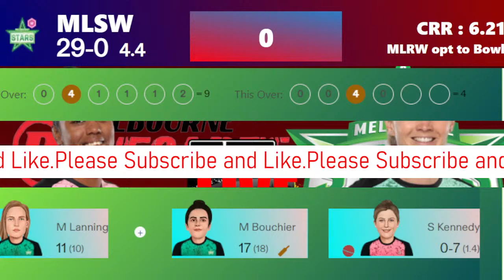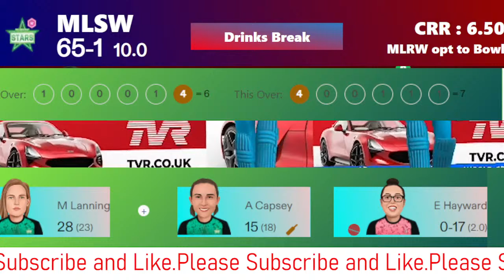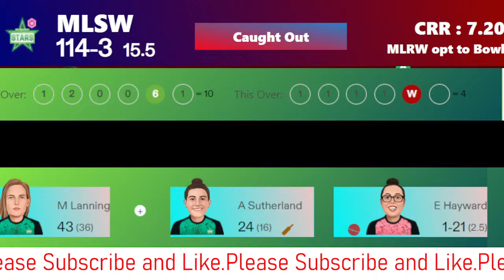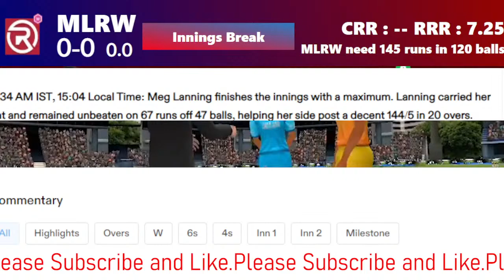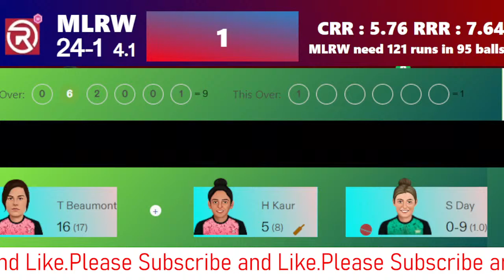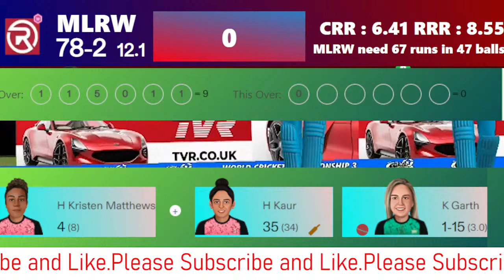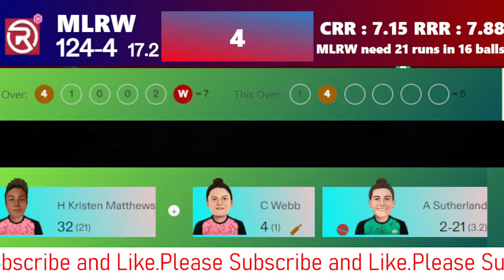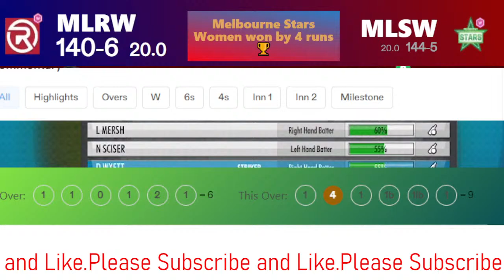Wbbl live | Melbourne Renegades Women vs Melbourne Stars Women Live | mlrw vs mlsw live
Live
Melbourne Renegades Women vs Melbourne Stars Women Live | Wbbl Live | WBBL Match 37 | mlrw vs mlsw live score

Squads:
Melbourne Stars Women Squad:
Sophia Dunkley, Meg Lanning(c), Alice Capsey, Annabel Sutherland, Maia Bouchier, Nicole Faltum(w), Kim Garth, Rhys McKenna, Sasha Moloney, Sophie Day, Milly Illingworth, Olivia Henry, Sophie Reid, Jasmine Nevins
Melbourne Renegades Women Squad:
Tammy Beaumont, Hayley Matthews(c), Harmanpreet Kaur, Georgia Wareham, Jess Duffin, Courtney Webb, Josephine Dooley(w), Emma de Broughe, Sarah Coyte, Ella Hayward, Sara Kennedy, Georgia Prestwidge, Ellie Falconer, Tayla Vlaeminck, Rhiann O Donnell, Erica Kershaw
wbbl live
bbl live match today
big bash women's t20 live
bbl live
wbbl live streaming
wbbl
bbl women's league 2023 live
big bash live match today
PRSW vs MLRW Live
MLRW vs PRSW Live
big bash live
bbl live
t20 live
big bash live cricket
big bash women
Hobart Hurricanes Women
Sydney Sixers Women
wbbl
Women bbl live
women live match
women's big bash live
wbbl live match today
wbbl live streaming
womens big bash league live,
women's cricket big bash league live,
Melbourne Renegades Women vs Melbourne Stars Women live score,
Melbourne Renegades Women vs Melbourne Stars Women Live match,
Melbourne Renegades Women vs Melbourne Stars Women live commentary
Melbourne Renegades Women vs Melbourne Stars Women live match today
Melbourne Renegades Women vs Melbourne Stars Women live
Melbourne Renegades Women vs Melbourne Stars Women score
MLRW vs MLSW Live
MLSW vs MLRW live
mlrw vs mlsw
mlrw vs mlsw live score
mlrw vs mlsw live match
mlrw vs mlsw live stream
mlrw vs mlsw live match today
mlrw vs mlsw live cricket match today
mlrw vs mlsw live prediction
mlrw vs mlsw live commentary
mlrw vs mlsw live t20
mlrw vs mlsw t20 live
mlrw vs mlsw live wbbl 2023
mlsw vs mlrw
mlsw vs mlrw live score,
mlsw vs mlrw live match,
mlsw vs mlrw live stream,
mlsw vs mlrw live match today,
mlsw vs mlrw live cricket match today,
mlsw vs mlrw live prediction,
mlsw vs mlrw live commentary,
mlsw vs mlrw live t20,
mlsw vs mlrw t20 live,
mlsw vs mlrw live wbbl 2023,

wbbl live,MLRW VS MLSW Live,mlsw vs mlrw live,bbl live match today,big bash women's t20 live,big bash live,big bash live match today,bbl live,bbl live match,
big bash league,big bash league live,big bash live cricket,Melbourne Renegades live,Melbourne Stars live,wbbl,